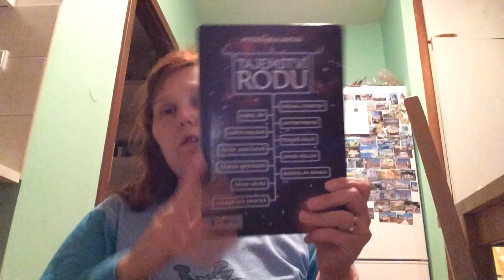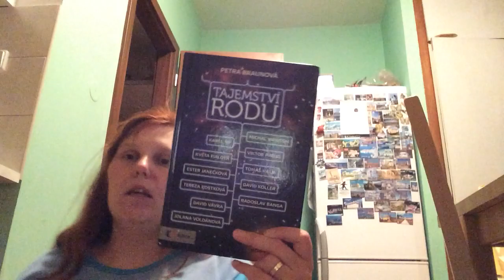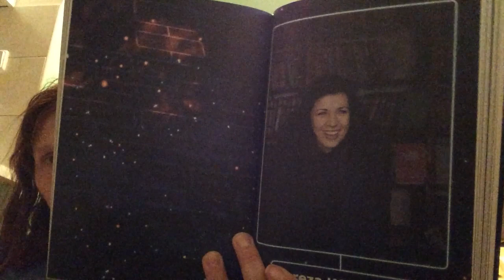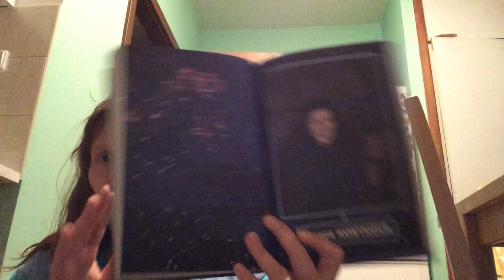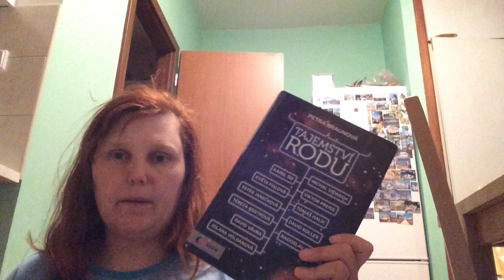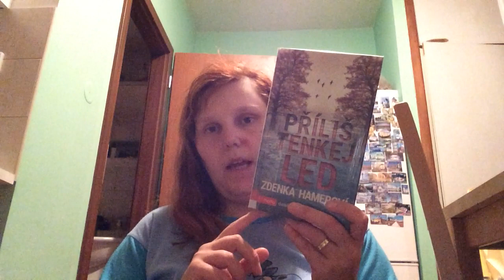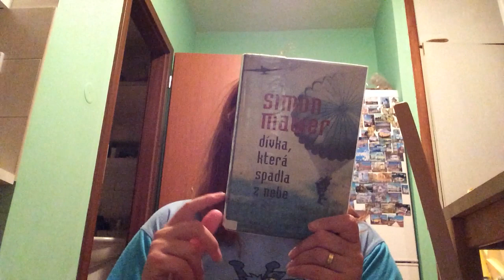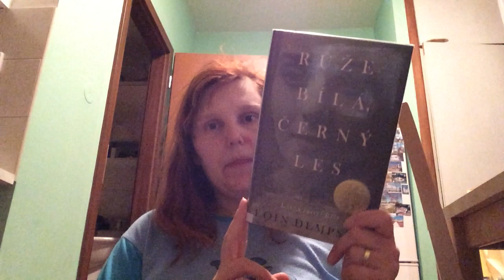týden s knížkou 6/2021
Knihy, o kterých mluvím:

-  Petra Braunová - Tajemství rodu,
- Jennifer Hillier - Pronásledovaná,
- Kiera Cass - Dcera,
- Robin Bridgesová - Kateřina, Před bouří,
- Nicholas Sparks - Ve tvých očích,
- Zdenka Hamerová - Příliš tenkej led,
- Marissa Meyerová - Renegáti,
- Petr Šámal - jak se žije za zdmi Valdic,
- Rosella Postorino - U Hitlerova stolu,
- Julie Quinnová - Falešná manželka,
- Tomáš Řepka - Neuhýbám.
- Leigh Bardugo - Zjizvený král,
- Favel Parretová - A v srdci láska,
- Miranda Twiss - Nejkrutější muži a ženy v dějinách,
- Jakuba Katalpa - Zuzanin dech,
- Simon Mawer - Dívka, která spadla z nebe,
- Markéta Skládalová - Mámo, už to zvládnu samo,
- Eoin Dempsey - Růže bílá, černý les